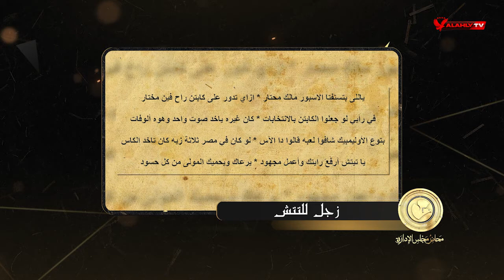أم كلثوم ترفض اعتزال التتش | محاضر مجلس الإدارة